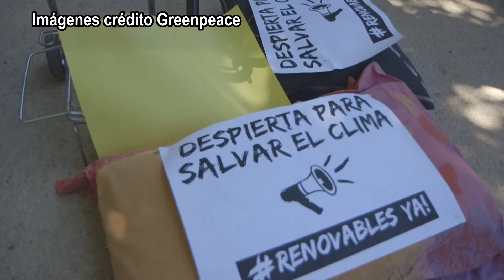Acción en Madrid Despierta para salvar el clima contra el cambio climático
EnVerde.Net - NOTICIA: Este fin de semana Greenpeace se moviliza en quince ciudades españolas para unirse a la primera gran manifestación mundial contra el Cambio Climático. Bajo el lema “Despierta para salvar el clima. Exige renovables ya”, cientos de personas han salido y saldrán a las calles para animar a la sociedad a reclamar un futuro sostenible a nuestros responsables políticos en un año clave en la lucha contra el cambio climático.
El principal evento ha tenido lugar en Madrid, donde la nueva Alianza por el Clima formada por más de 400 organizaciones sociales ha realizado el día 30 de mayo al mediodía una “siesta colectiva” en el Parque del Retiro. Algunos manifestantes además de participar vestidos de pijama han lanzado almohadas al aire con mensajes como “No hay planeta B” o “Paremos el lobby de las eléctricas”.